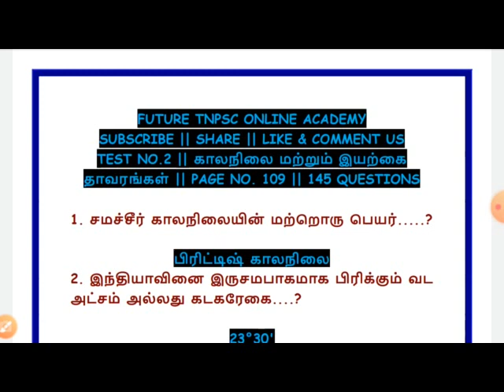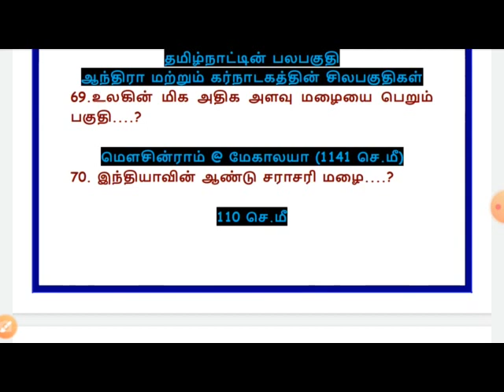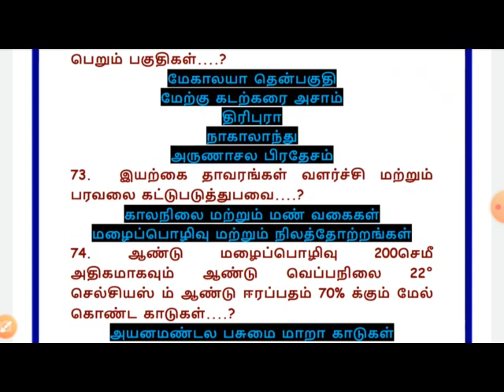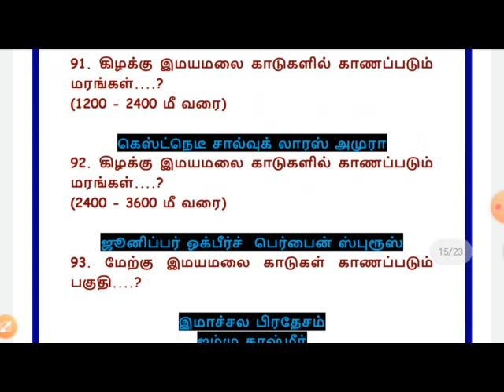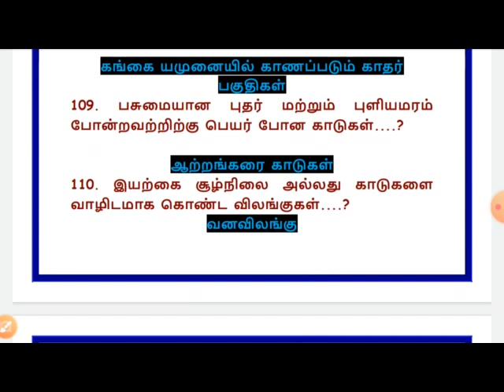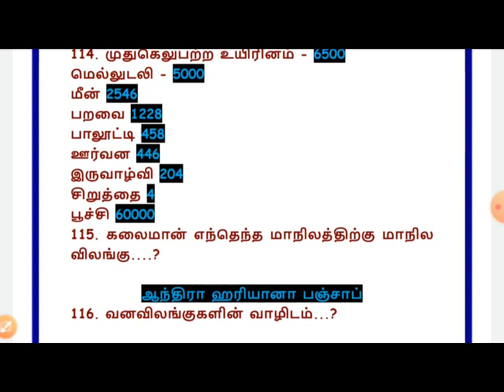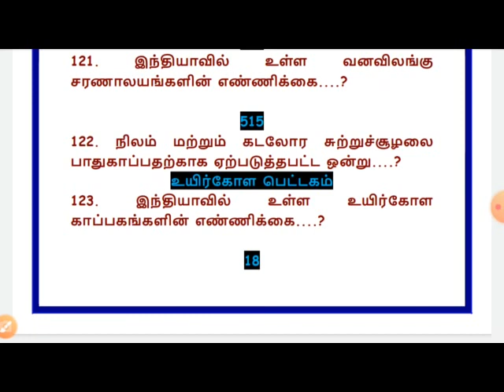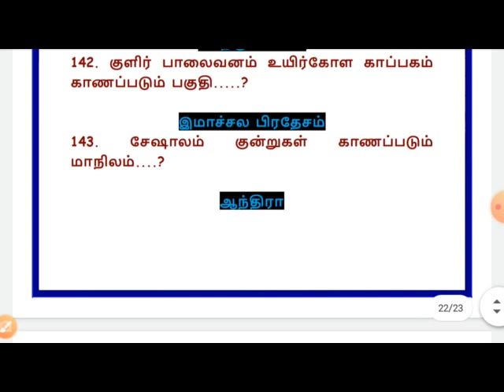TEST 2|| காலநிலை மற்றும் இயற்கை தாவரங்கள் || 145 Questions || TNPSC || ,TET || 10TH NEW SOCIAL VOL 1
Questions pdf